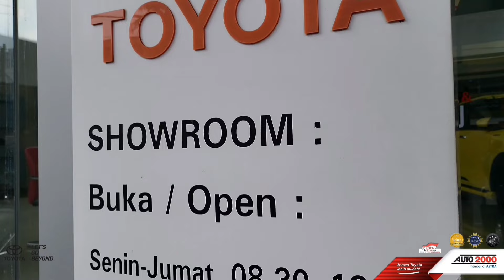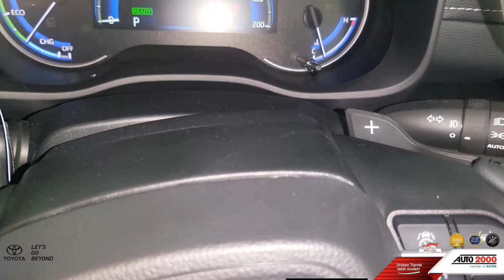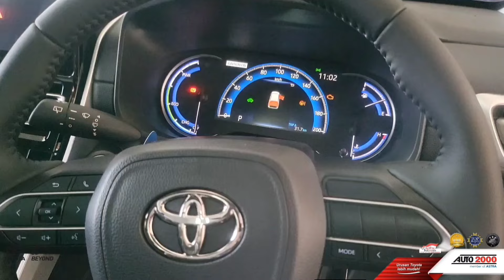Review Lengkap Perbedaan Innova Zenix V hybrid modelista dengan Innova Q hybrid modelista 2023 2024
Toyota Innova Zenix kali ini kita bahas Perbandingan antara tipe V dan tipe Q nya yg memiliki fitur - fitur eksterior & Interior yg berbeda tonton video sampai habis yaa.. untuk varian warna mobil innova zenix ini memiliki banyak varian 1. warna hitam 2. warna putih 3. warna dark steel 4. warna grey metallic 5. warna silver metalic. Tak perlu Khawatirkan lagi Sejarah dari kijang innova berkibar di Indonesia sudah sangat lama dari 1. Toyota Kijang Buaya (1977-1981) · 2. Toyota Kijang Doyok (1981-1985) · 3. Toyota Kijang Super (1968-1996) · 4. Toyota Kijang Kapsul (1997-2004). generasi ke 5 sampai gen ke 6 yaitu Innova Reborn sampai dengan 7 tahun dan kini di generasi ke tujuh hadir Innova zenix di Indonesia.

Berikut Harga OTR Innova Zenix per Oktober 2023 ;
Innova Zenix 2.0 G CVT   MAG10GA/T00   425,600,000
Innova Zenix 2.0 V CVT   MAG10VA/T00   473,600,000
Innova Zenix 2.0 G HV CVT   MAG10GHA/T00   471,600,000
Innova Zenix 2.0 V HV Modelista CVT   MAG10VHA/T00   545,600,000
Innova Zenix 2.0 Q HV Modelista CVT TSS   MAG10QHA/T00   624,600,000

Berikut Paket Promo Kredit Mobil Baru Innova Zenix ;
👉 Paket Bunga 0%
Innova Zenix 2.0 V HV Modelista CVT
DP 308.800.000 cicilan : 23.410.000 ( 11 bulan )
✅️ Sudah Termasuk Asuransi

👉 Paket Bunga 0%
Innova Zenix 2.0 Q HV Modelista CVT TSS (Premium Color)
DP 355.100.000 cicilan : 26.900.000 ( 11 bulan )
✅️ Sudah Termasuk Asuransi

👉 Paket DP Murah
Innova Zenix 2.0 G HV CVT
DP 47 jt angsuran : 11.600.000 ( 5th ) '

👉 Paket DP Murah
DP 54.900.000 angsuran : 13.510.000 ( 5th )'

👉 Paket DP Murah
Innova Zenix 2.0 Q HV Modelista CVT TSS
DP 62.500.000 angsuran : 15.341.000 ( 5th )'

*Dapatkan Promo Termurah nya tsb segera dan promo diatas  terbatas
Informasi & Pemesanan Hubungi ;